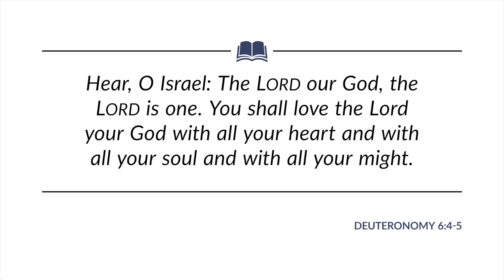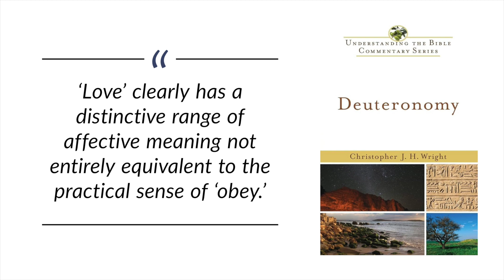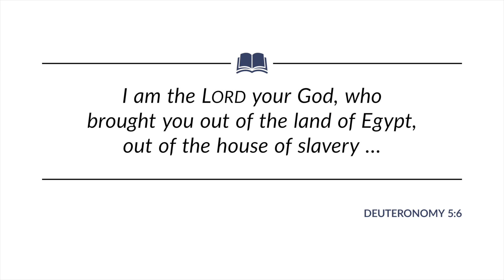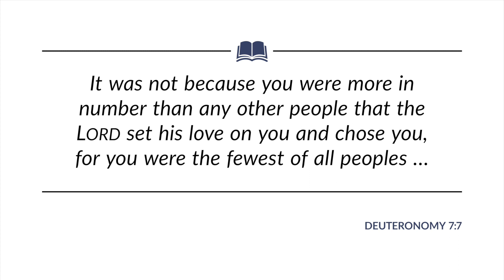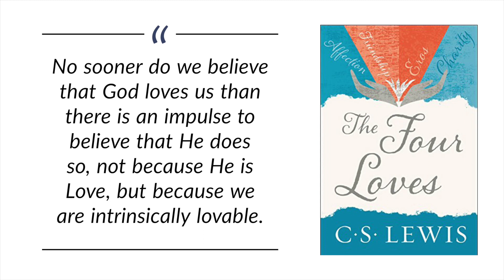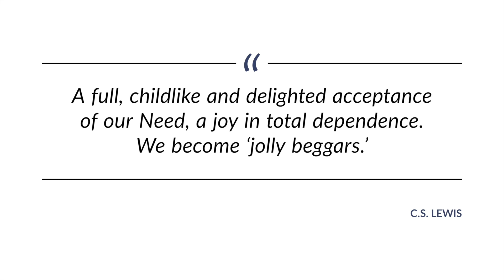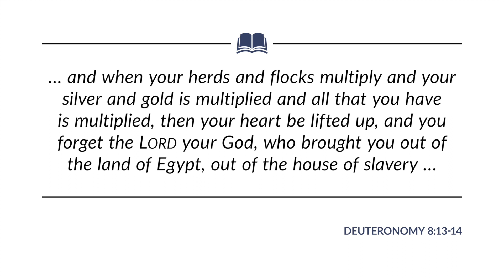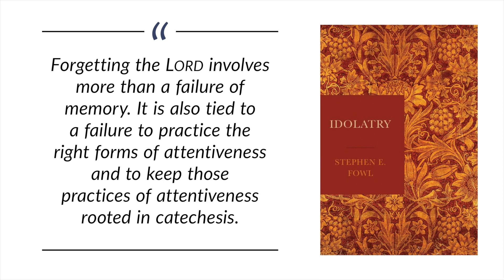Love the Lord, But Why & How? | Session Three | Being God's People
"You shall love the Lord your God" is, perhaps, the most famous commandment in all of Deuteronomy, but it is also strange, for how can love be commanded? In this session, we explore what exactly this command asks of us and why love is owed.